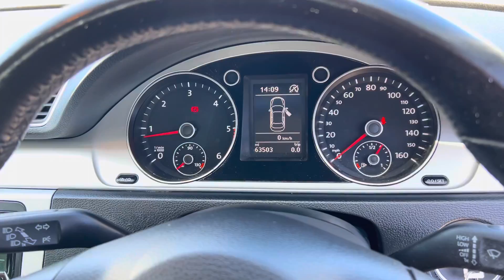VOLKSWAGEN PASSAT S TDI BLUEMOTION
GL14UMV